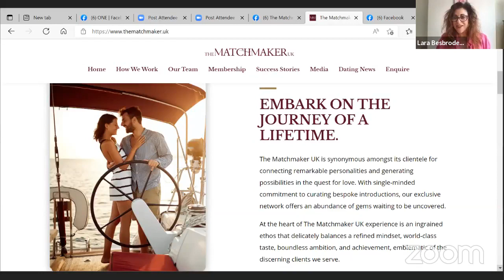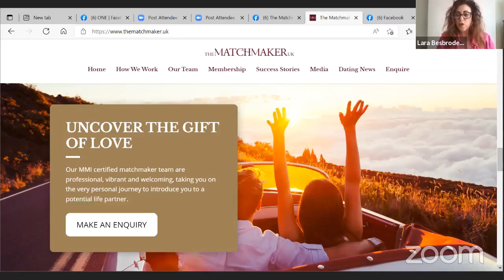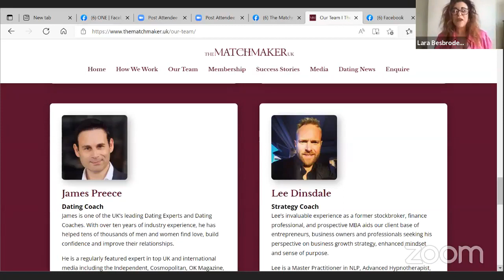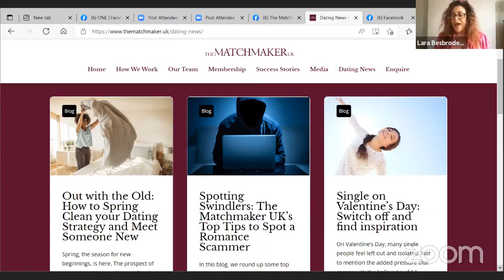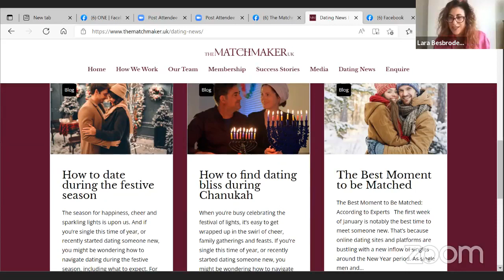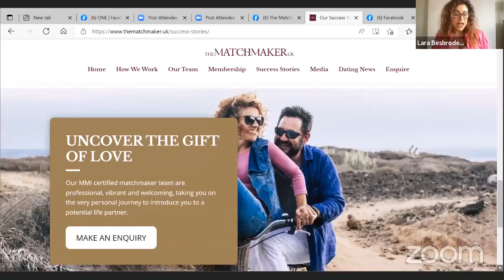Lara Besbrode The Matchmaker UK